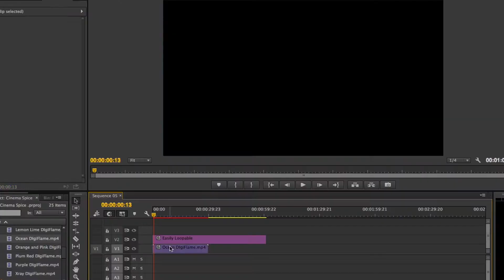Digi Flame Texture Plate and Background by Cinema Spice